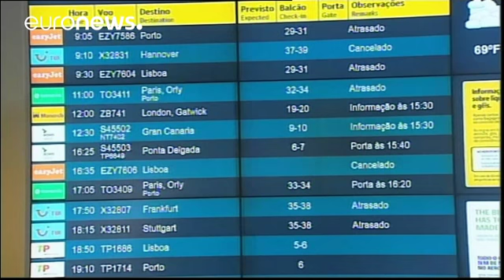Situação na Madeira a "normalizar"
A situação no aeroporto Cristiano Ronaldo, na Madeira, está a normalizar.

Segundo a concessionária "ANA - Aeroportos de Portugal" citada pela Lusa, o vento amainou e o movimento aéreo voltou ao aeroporto.

Pelo menos 160 voos foram cancelados, nos últimos cinco dias. Mais de 22 mil pessoas foram afetadas.

À Lusa, a TAP referiu que está a "fazer os possíveis para minimizar os impactos nos passageiros.…